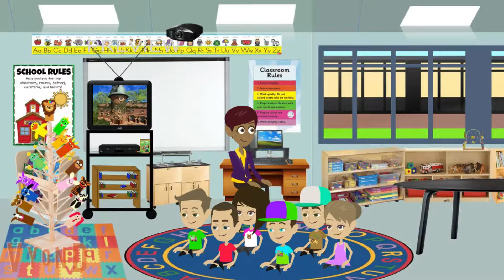Tanner Eberhardt watches BTL: Shooting Stars DVD in Mrs. Hise's Class (May 21, 2010) (Vyond version)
In this clip, Tanner, Corey, Tyler, Brayden, and the rest of his students are dancing to Dr. Jean - Tooty Ta. Then, they have Recess, and Mrs. Beretta walks Tanner to Mrs. Hise's class to watch Between the Lions: Shooting Stars DVD. This was filmed at Village Elementary School back on Friday May 21, 2010 in Hilton, NY at 1:26 PM EST.